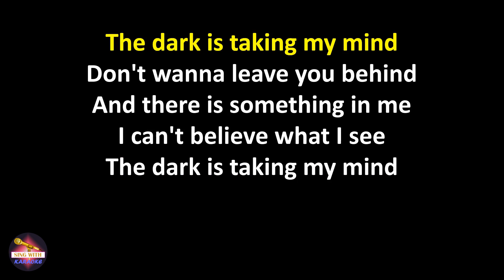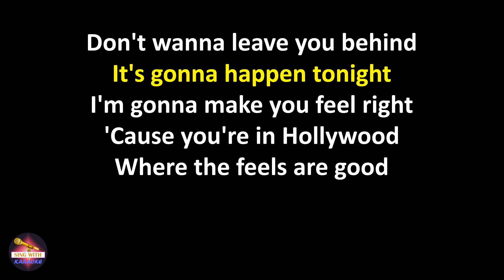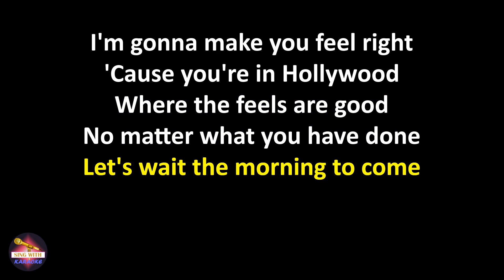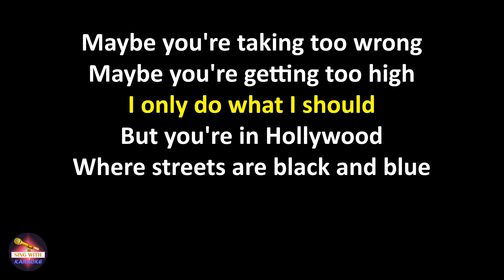LA Vision feat. Gigi D'Agostino - Hollywood (Lyrics version)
LA Vision feat. Gigi D'Agostino Hollywood,
Hollywood LA Vision feat. Gigi D'Agostino,
LA Vision feat. Gigi D'Agostino Hollywood lyrics,
Hollywood LA Vision feat. Gigi D'Agostino lyrics

Lyrics:
It's gonna happen tonight
I'm gonna make you feel right
'Cause you're in Hollywood
Where the feels are good
No matter what you have done
Let's wait the morning to come
We're in Hollywood
Where your dreams come true

And there is something in me
I can't believe what I see
The dark is taking my mind
Don't wanna leave you behind

Maybe you're taking too wrong
Maybe you're getting too high
I only do what I should
But you're in Hollywood

Where streets are black and blue
And you can make it tonight
Having the time of your life
So what has happened to me?